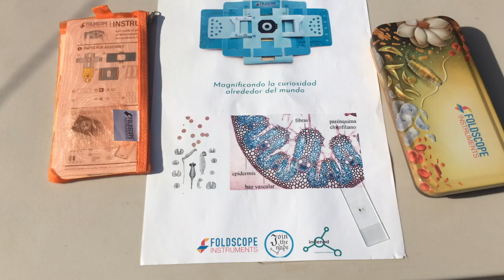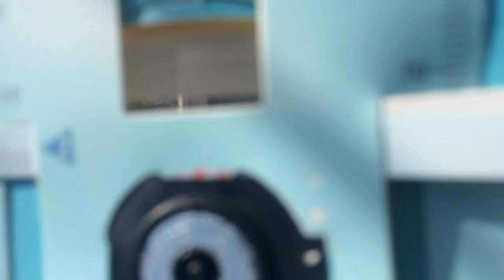Los portaobjetos de papel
🙌 ¡Ayúdanos compartiendo estas publicaciones!

🔬 Los microscopios FoldscopeMx que vendemos, nos ayudan a promover actividades gratuitas de divulgación de la ciencia, tanto en nuestra comunidad local como en el resto del país, ¿ya tienes uno?

Es rápido, seguro y siempre disponible.